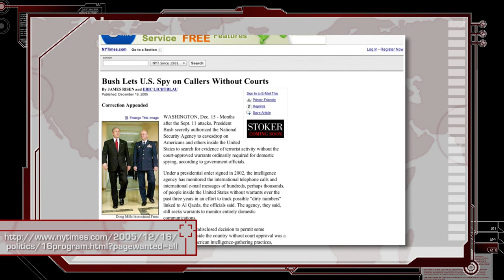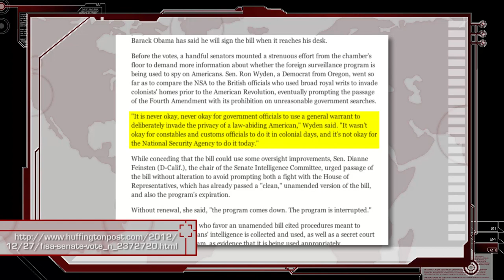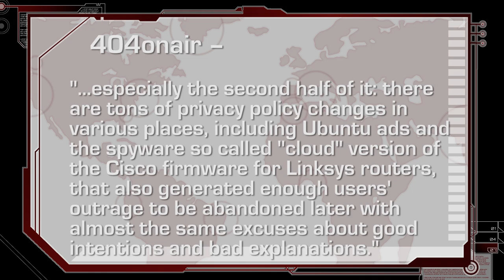Fourth Amendment Under Attack!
This week on Threat Wire, Darren discusses the 5 year extension of the Foreign Intelligence Surveillance Act.